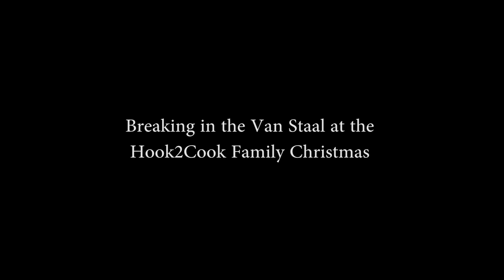Breaking in the Van Staal at the Hook2Cook Family Christmas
In this video, we celebrate Christmas the Hook2Cook Family way! we had about 30 people roll onto the beach with people as far as San Diego, Salinas and San Fransisco! Super blessed to share the sand with these awesome people. Also, it was time to break in the Van Staal VR50 with it's first perch! Such a great way to end 2019! Onward to an epic 2020.

Also in this video: @Jig Jig Pow!

Find me on the FishBrain App; Hook2Cook805